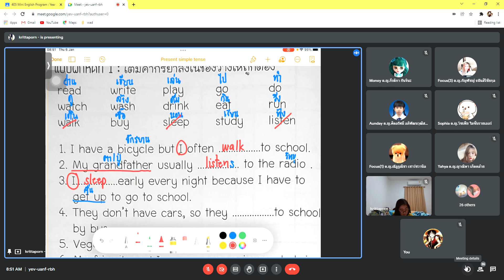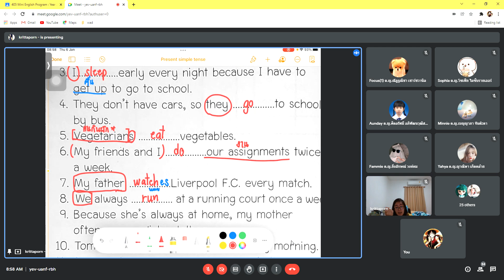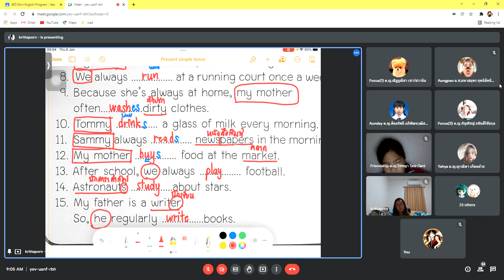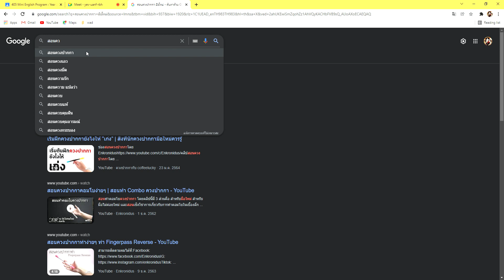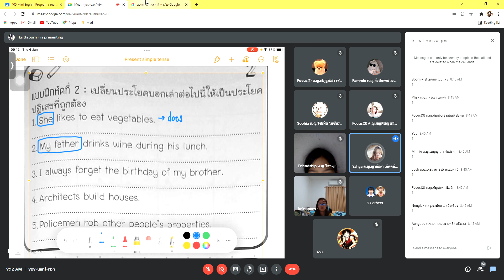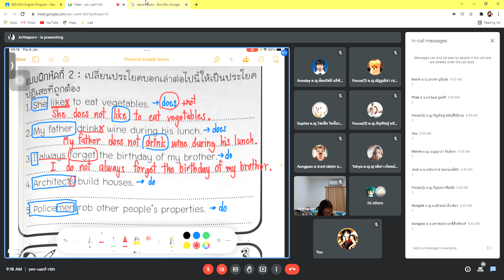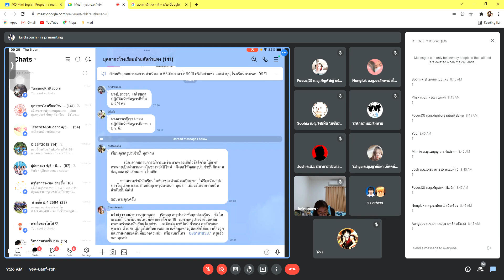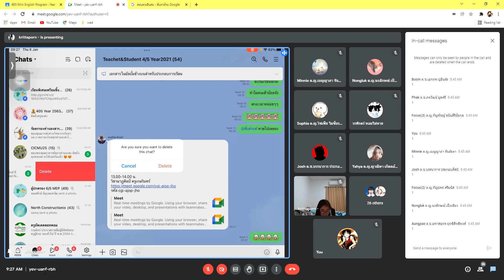คาบ 1 6/1/65